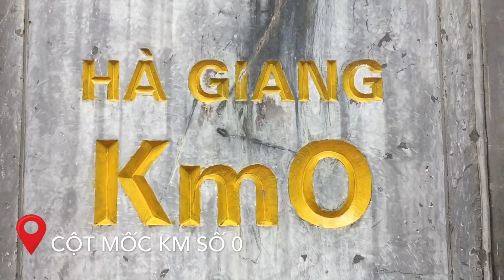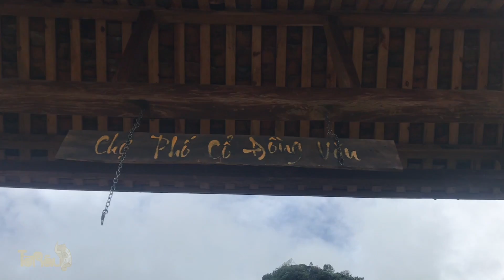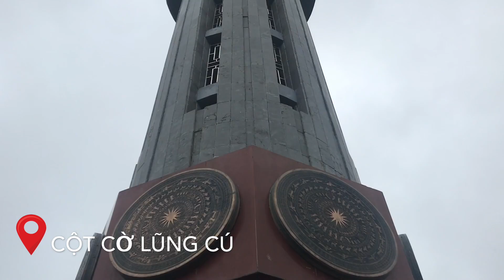Hà Giang Mùa Mưa Lũ Vẫn Đẹp Không Ngờ | RÂU ĐI ĐÂU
►HÀ GIANG ĐI QUA NGÀY GIÔNG BÃO | Ha Giang Vietnam
03 ngày 03 đêm Cao Nguyên Đá Hà Giang những ngày mưa lũ tháng 9-2018⛈
🚩Hà Nội - Tuyên Quang - TP Hà Giang - Quản Bạ - Yên Minh - Sủng Là - Đồng Văn - Cột Cờ Lũng Cú - Dinh Vua Mèo - TP Hà Giang - Hà Nội
[Tờ Râu Đi Đâu]🇻🇳🚘
Hà Giang đẹp không giới hạn có tả như nào cũng không hết được nên bài này Râu chỉ review lại những chặng đường khó khăn khi đi đúng những ngày mưa lũ. Mong chia sẻ hữu ích để lưu ý tránh cho những chuyến đi của mọi người.

Ngày 01 thẳng tiến Đồng Văn dự qua cổng trời Quản Bạ, Sủng Là, Dinh Vua Mèo rồi tối ăn ngủ nghỉ đêm ở Đồng Văn nhưng không được như dự kiến. Thời tiết lúc nắng lúc mưa, còn đường thì nhiều đoạn xấu mất cả tiếng nên chỉ được đến cổng trời Quản Bạ thời tiết đẹp, tiếp đó cung đường xấu. Chiều tối đến Sủng Là, mưa to nên lên thẳng Đồng Văn. Cả đoàn đến nơi lúc 7h30 tối, tắm rửa rồi một bữa nhậu quán Tấn Phát đến 12h đêm.
Ngày 02 loanh quanh phố cổ Đồng Văn rồi 9h bắt đầu đi Lũng Cú. Khá may mắn là sau khi từ trên cột cờ Lũng Cú xuống thì trời mới tiếp tục mưa. Chạy tiếp về Dinh Vua Mèo qua đoạn đường này lại tiếp tục dính một đoạn sa lầy, khổ bác gầm thấp, khổ cả ae đội mưa gió xuống lơ xe. Ăn trưa xong đến Dinh Vua Mèo, tham quan xong đã là 2h. Trời vẫn mưa to, cộng với trận rượu hôm qua nữa nên khá mỏi nên quyết định không qua đèo Mã Pí Lèng nữa mà chạy thẳng về thành phố Hà Giang (Nếu chạy cung qua Mèo Vạc theo Mậu Duệ - Yên Minh - Hà Giang thì cũng phải đến 10-11h đêm mà đường xá lầy lội nữa thì cũng không kiểm soát được). Tối 7h về đến thành phố Hà Giang, 8h mưa gió to ầm ầm, xe đi đường thành phố cũng rất khó quan sát, nghĩ tối mà chạy trên Mèo Vạc về với thời tiết này thì đúng là vỡ mồm. Ae đánh chén bữa tại nhà hàng ngựa Dung Huẩn cho thoả mấy ngày chinh chiến. Cũng tếu nhau một hai câu chuyện gở mồm không may đi mưa như này mà cả tảng núi nó rơi thì bẹp nhép nhưng cuộc đời là những chuyến đi những trải nghiệm thì đâu có chùn bước 👍
Ngày 03 thong dong về thủ đô.
\\Những bạn phượt ngựa sắt trong những ngày này không chuẩn bị kĩ thì chắc cũng không dủ quần áo để mà thay
Râu Đi Đâu / Travel and Food | Râu TV | Tờ Râu (To Rau) Đi Đâu? Cùng trao đổi, chia sẻ kinh nghiệm hay trải nghiệm những chuyến đi, những điều thú vị theo quan điểm cá nhân của Râu. Mỗi cung đường, mỗi nơi ta đặt chân đến đều để lại những cảm xúc, những góc nhìn mới mẻ, những bài học, những trải nghiệm, những cái nhìn chân thực nhất hay ý nghĩa về cuộc sống.